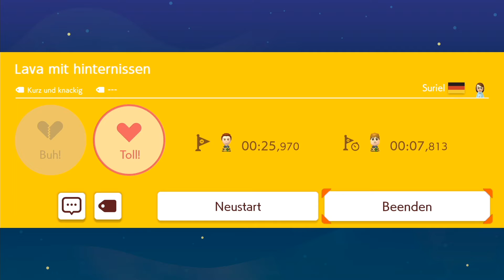Dein Super Mario Maker 2 Level [58] - Jecky Wachs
♫ Poste deinen Levelcode unter das hier verlinkte Video oder auf unseren Discordserver (vorher hallo sagen, sonst Lusche) ♫ ♦ NUR EIN LEVEL PRO VIDEO ♦

Dein Mario Maker 2 Level - ein Projekt von Mettbaron